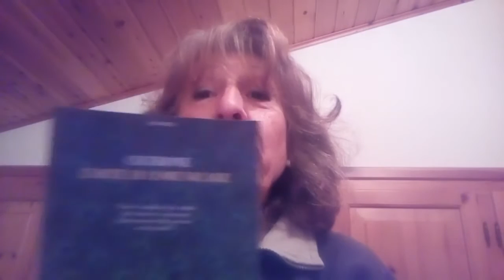IO LEGGO - LA FORZA DELLA PAROLA DI CICERONE LETTO DA CLAUDIA MACCHIONE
LA FORZA DELLA PAROLA DI CICERONE DA L''ARTE DI COMUNICARE, MONDADORI 2007.

BIBLIOTECA DEI LETTORI - Università popolare di Roma
IO LEGGO è ideato e diretto da Francesco Florenzano, presidente dell'Upter.